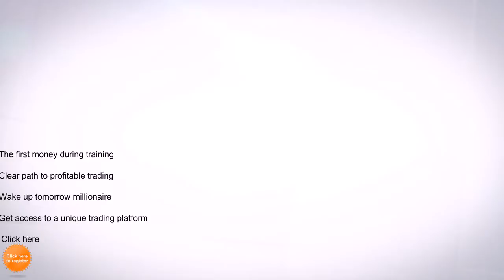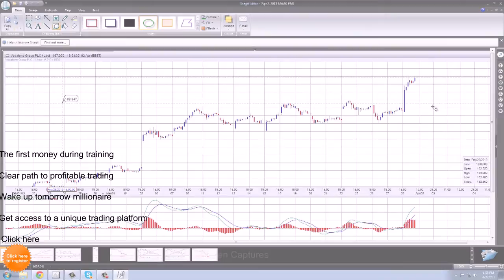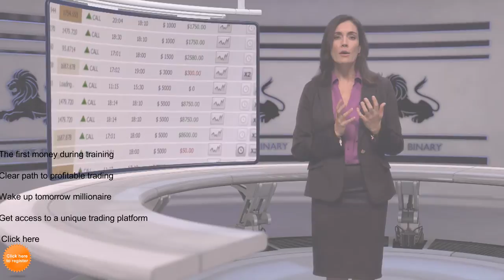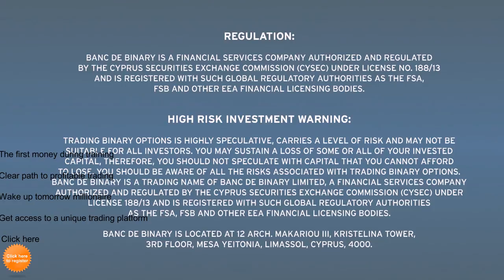Trading Software Binary Options For Beginners Ep 6 Trading Stocks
To trade stocks, stay up-to-date with industry news and strike only when the data supports your analysis. Always trade the shares of companies you are familiar with. Stay abreast of industry news and be ready to strike when earnings reports …

Here you can see information about:trading software,best trading software,stock trading software,
day trading software,automated trading software.